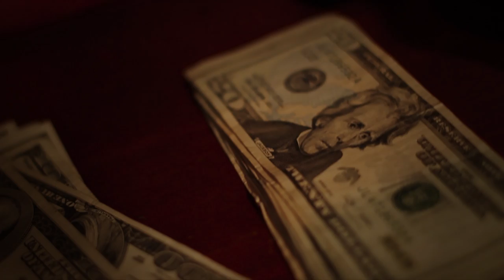Omari G Code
G Code Blunts & Wine Mixtape